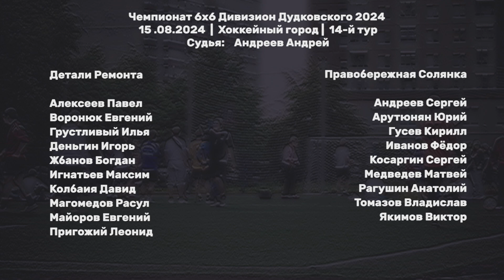Детали Ремонта - Правобережная Солянка 19:7